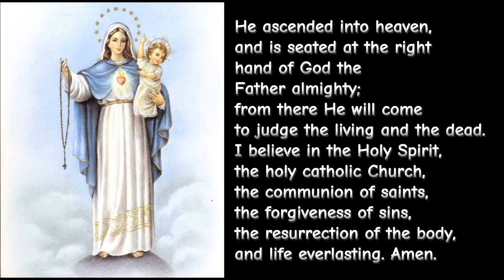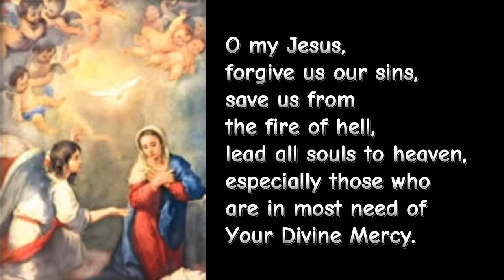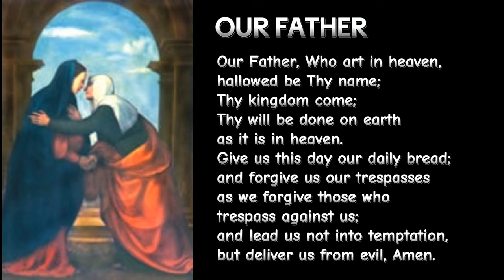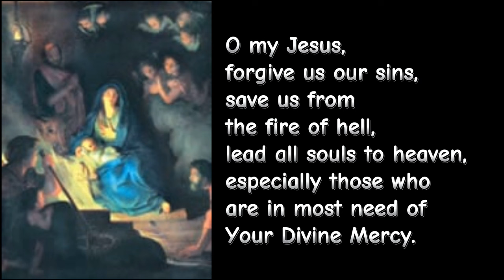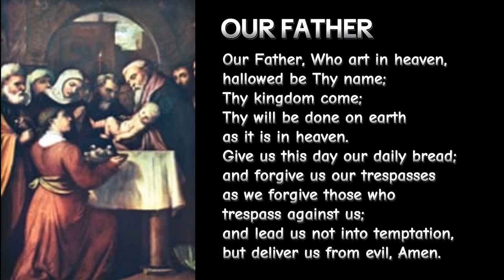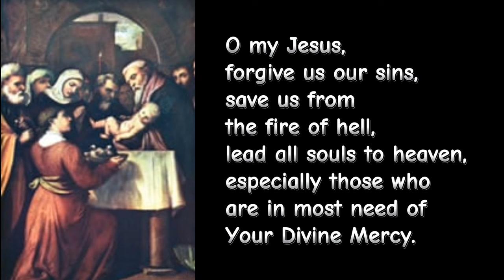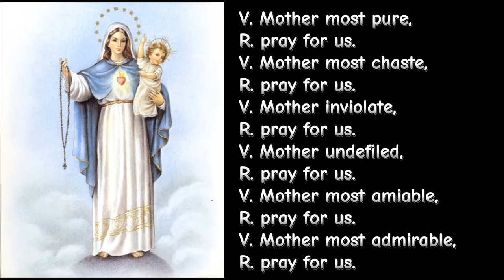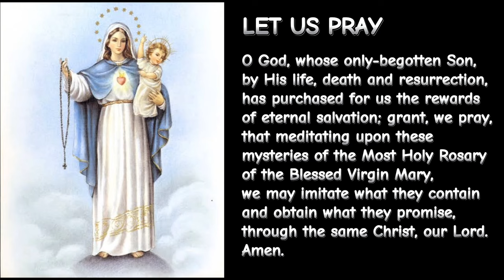MONDAYS| Joyful Mysteries| Holy Rosary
THE HOLY ROSARY - JOYFUL MYSTERIES (Mondays and Saturdays, and optional on
Sundays during Advent and the Christmas Season)

1. Make the sign of the cross
and say the "Apostles Creed"
2. Say the "Our Father"
3. Say three "Hail Mary"
4. Say the "Glory be"
5. Announce the First Mystery
then say the "Our Father"
6. Say 10 "Hail Mary" while
meditating on the Mystery
7. Say the "Glory Be" after
each decade say the following
prayer requested by the Blessed
Virgin Mary at Fatima
8. Announce the Second Mystery
Repeat 6 and 7 and continue with
the Third, Fourth, and Fifth Mysteries
Say the "Hail , Holy Queen" on the
medal after the five decades are
completed

Remember, O most gracious Virgin Mary, that never was it known that anyone who fled to your maternal protection, implored your help, and sought your intercession was left unaided.
Inspired with this confidence, I fly unto you, O Virgin of virgins, my mother; to you I come, before you I stand, sinful and sorrowful. O Mother of the Word Incarnate, despise not my petitions, but in your mercy hear and answer me.

LET'S PRAY THE LITANY OF THE BLESSED VIRGIN MARY

God our Father ln Heaven, have mercy on us.

Holy Mother of God, pray for us.
Holy Virgin of virgins, pray for us.
Mother of Christ, pray for us.
Mother of Divine grace, pray for us.
Mother of Hope, pray for us.
Mother most pure, pray for us.
Mother most chaste, pray for us.
Mother inviolate, pray for us.
Mother undefiled, pray for us.
Mother most amiable, pray for us.
Mother most admirable, pray for us.
Mother of good Counsel, pray for us.
Mother of our Creator, pray for us.
Mother of our Savior, pray for us.
Mother of the Church, pray for us.
Mother of Mercy, pray for us.

Virgin most prudent, pray for us.
Virgin most venerable, pray for us.
Virgin most renowned, pray for us.
Virgin most powerful, pray for us.
Virgin most merciful, pray for us.
Virgin most faithful, pray for us.

Mirror of justice, pray for us.
Seat of Wisdom, pray for us.
Cause of our joy, pray for us.
Spiritual Vessel, pray for us.
Vessel of honor, pray for us.
Singular Vessel of devotion, pray for us.
Mystical Rose, pray for us.
Tower of David, pray for us.
Tower of Ivory, pray for us.
House of gold, pray for us.
Ark of the covenant, pray for us.
Gate of heaven, pray for us.
Morning star, pray for us.
Star of Evangelization, pray for us.
Health of the sick, pray for us.
Refuge of sinners, pray for us.
Solace of Migrants, pray for us.
Comforter of the afflicted, pray for us.
Help of Christians, pray for us.

Queen of Angels, pray for us.
Queen of Patriarchs, pray for us.
Queen of Prophets, pray for us
Queen of Apostles, pray for us.
Queen of Martyrs, pray for us.
Queen of Confessors, pray for us.
Queen of Virgins, pray for us.
Queen of all Saints, pray for us.
Queen conceived without original sin, pray for us.
Queen assumed into heaven, pray for us.
Queen of the most Holy Rosary, pray for us.
Queen of families, pray for us.
Queen of peace, pray for us.

Blessed be the name of the Virgin Mary now and forever.

Lamb of God, you take away the sins of the world, spare us, O Lord.
Lamb of God, you take away the sins of the world, graciously hear us, O Lord.
Lamb of God, you take away the sins of the world, have mercy on us.

O God, whose only-begotten Son, by His life, death and resurrection, has purchased for us the rewards of eternal salvation; grant, we pray, that meditating upon these mysteries of the Most Holy Rosary of the Blessed Virgin Mary, we may imitate what they contain and obtain what they promise, through the same Christ, our Lord. Amen.